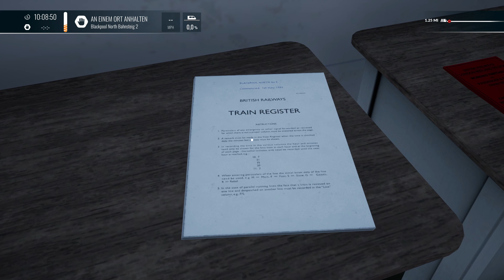Sommerferien Verstärker mit dem High Speed Train HST / TSW 4 [ 4K ]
Willkommen zu einer neuen Folge in Train Sim World 4. Wir fahren einen Diesel HST von Preston nach Blackpool North. Der Zug ist schon aus London gekommen und ist ein Verstärker Zug für die Sommerferien. Viel Spaß!